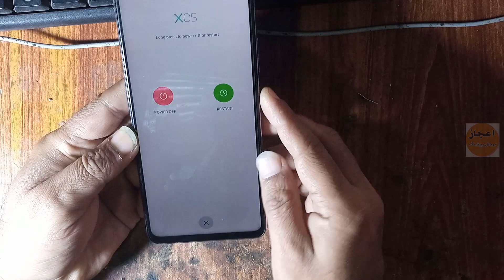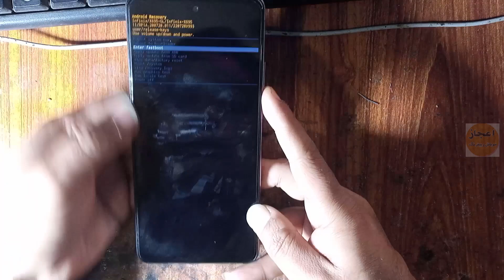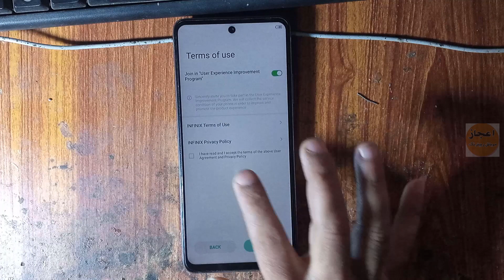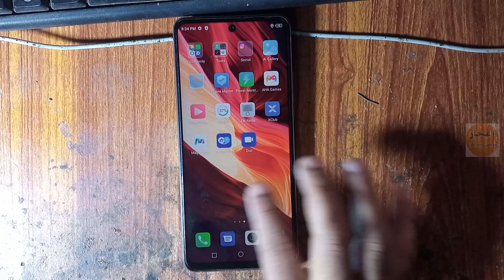infinix note 10 pro infinix x695 hard reset without pc | how to hard reset infinix note 10 pro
hard reset infinix x695
note 10 hard reset
how to hard reset infinix note 10
hard reset,infinix note 10 pro hard reset kaise kare
infinix